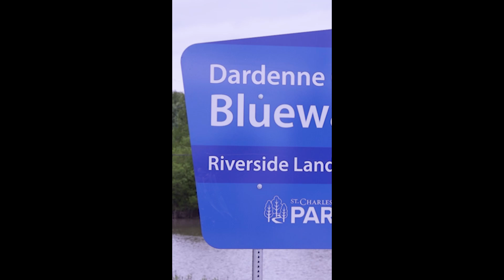Dardenne Creek Blueway: Phase 2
Explore new areas at the Dardenne Creek Blueway! Phase 2 opens new stretches of waterways for StCharlesCounty residents to enjoy.